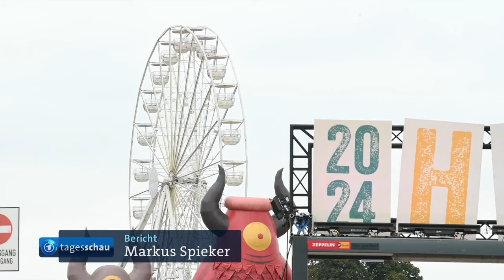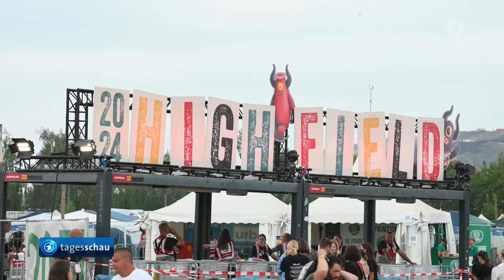Riesenrad-Brand 🎡65 Verletzte auf Highfield-Festival bei Leipzig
Das Highfield-Festival fand vom 16. – 18. August 2024 am Störmthaler See in Großpösna bei Leipzig auf der Magdeborner Halbinsel statt. Es ist ein Indie-Rock-Festival mit Live-Konzerten und Beteiligung von nationalen und internationalen Musikgrößen.
Ein Campingplatz ist angegliedert, der dreißigtausend und weit mehr Besucher aufnehmen kann.

Am Samstag - Abend nach 21:00 Uhr geriet während eines Fahrgastwechsel eine leere Gondel des Riesenrad in Brand. Das Feuer sprang auch auf eine benachbarte Gondel über.

Nach neuesten Erkenntnissen wurden mindestens 65 Personen verletzt.
Welche Ursachen die zahlreichen Verletzungen haben, wurde nicht genannt.
Vermutlich sind sie bei den Versuchen entstanden als verschiedene Personen aus den Gondeln zu entkommen hofften.

Die Rettungsmaßnahmen sollen unverzüglich und geordnet statt gefunden haben. Das Festival mit etwa 30.000 Teilnehmern wurde im Anschluss ohne Riesenrad fortgesetzt.

Erste Erkenntnisse zur Brandursache: 65 Verletzte auf Highfieldfestival

Dutzende Verletzte bei Riesenrad-Brand auf Highfield-Festival bei Leipzig